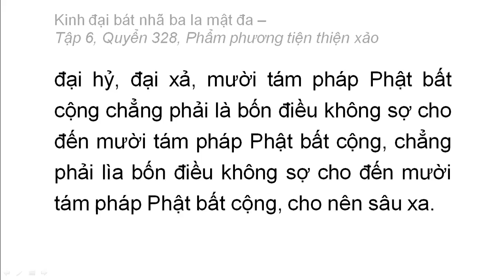Quyển 328: Kinh đại bát nhã ba la mật đa - Phẩm phương tiện thiện xảo (rất hay) (328/600) (14)